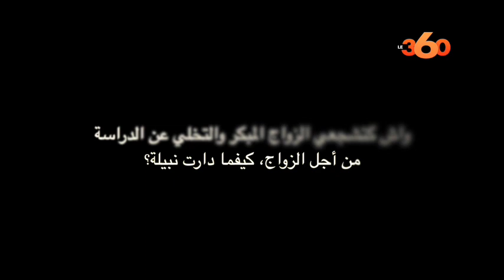بطلة مسلسل "ياقوت وعنبر" توجه رسالة للنساء المعنفات وتكشف روتينها اليومي خلال الحجر الصحي